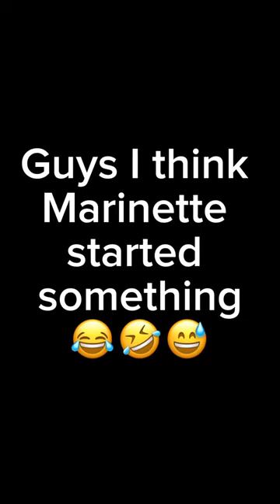Everyone roasting Gabriel on his pancake’s